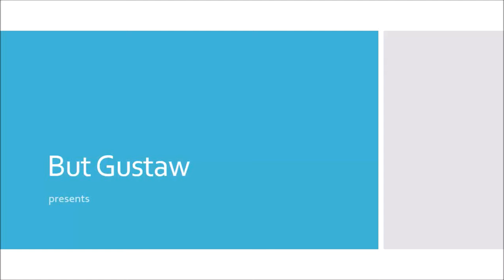shoeplay 3khXg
Topic:
Researchers found a 380 million-year-old fossilized heart.